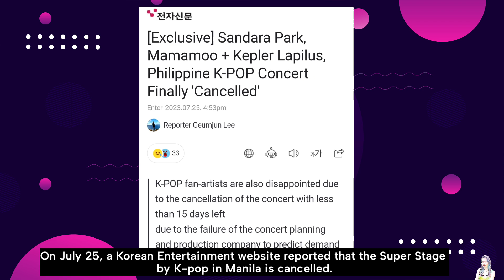Dara's music festival in the Philippines cancelled; G-dragon-Wonyoung Dating rumors comes to an end!